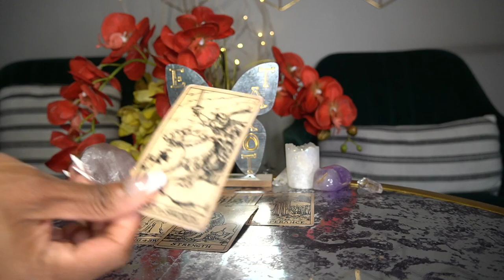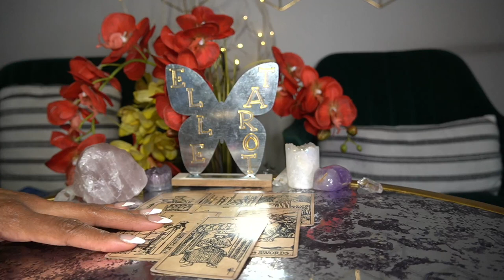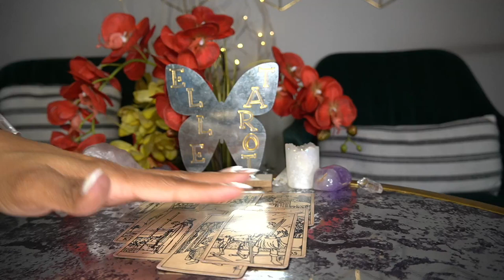CANCER MAR '22 MIND GAMES AND MANIPULATION SMH